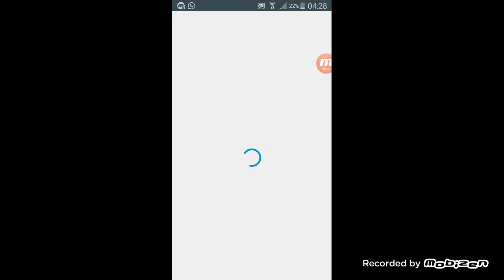Una nuova serie